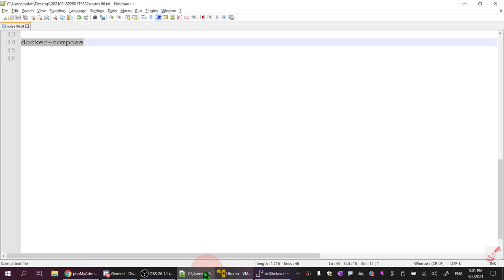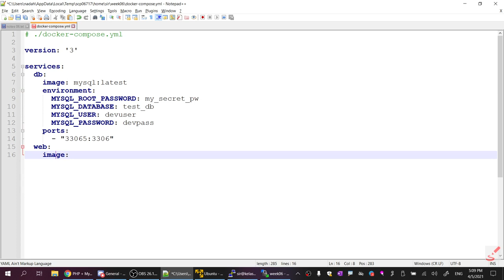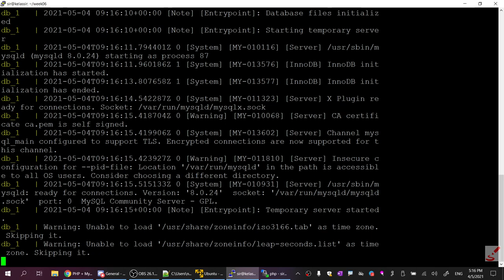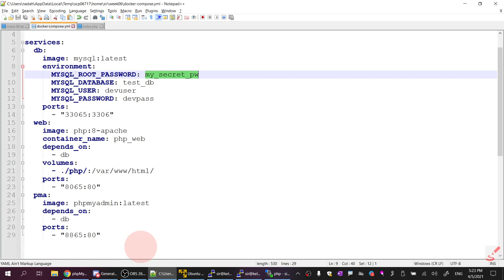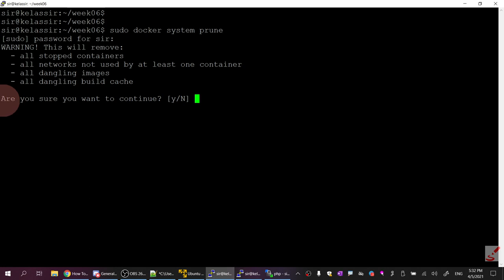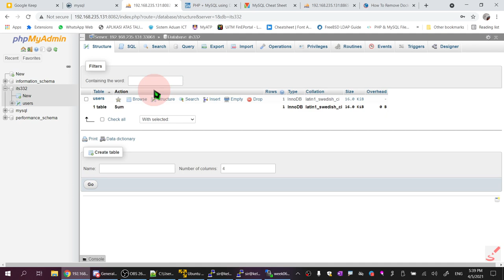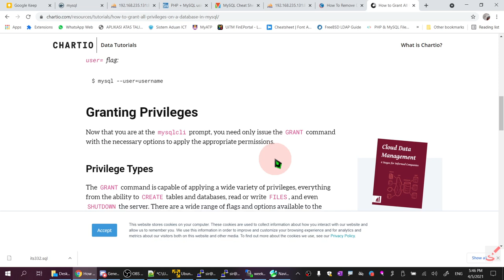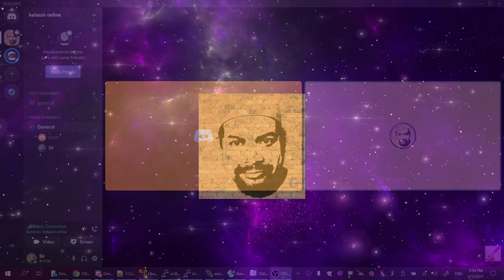SEM202103 lviii - ISP250 ITS332 Introducing docker-compose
Week 06
4 May 2021
4:00 pm - 6:00 pm

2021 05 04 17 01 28.mp4